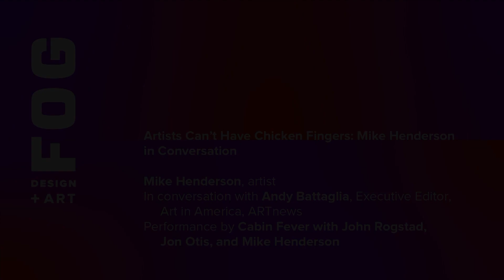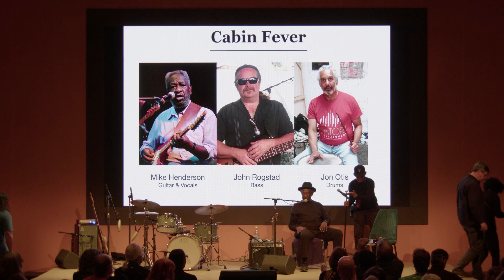Artists Can't Have Chicken Fingers: Mike Henderson in Conversation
Mike Henderson, Artist
In conversation with Andy Battaglia, Executive Editor, Art in American & ARTnews Performance by Cabin Fever with John Rogstad, Jon Otis, and Mike Henderson

Join us for a lively conversation with artist Mike Henderson, timed to his solo exhibition at Haines Gallery, and his forthcoming museum retrospective at the Manetti Shrem Museum. The talk will feature a sneak preview of the unreleased documentary "Here I Stand" and a live performance by Mike and his band.

Original lecture filmed in the FOG Theater, Saturday, January 21st, 2023 at 5:00pm, as part of the FOG Design+Art Fair.